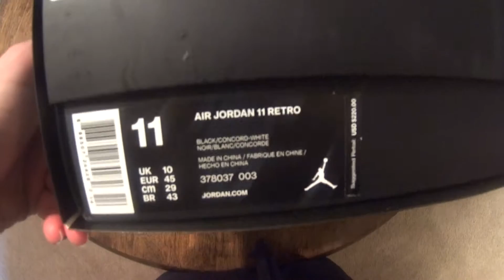Jordan XI Space Jam